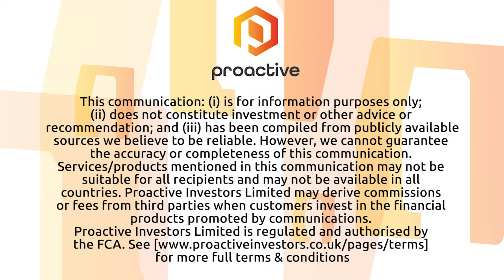Hillcrest Energy Technology add power industry expert James Bolen as Advisor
Hillcrest Energy Technologies CEO Don Currie joined Steve Darling from Proactive to share news the company has announced James Bolen is joining as their Commercialization Consultant.
Currie telling Proactive Bolen will join in the continued development and execution of the Company’s commercialization strategy.  Bolan brings with him more than 30 years of executive-level experience leading innovation teams and is currently Co-Owner and General Manager at Global Power Technologies.